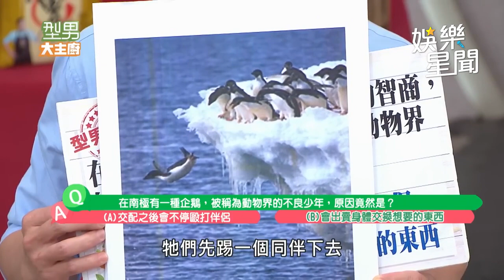曾國城超神反指標猜題 與吳秉承模仿企鵝全場笑翻｜型男大主廚｜三立娛樂星聞